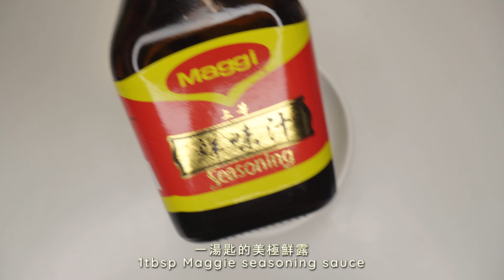類似的材料卻能炒出完全不同的風味？【印度Mamak炒麵】 對比 【南洋中式炒麵】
印度Mamak炒麵

[材料]
黃麵兩人份
花生
蝦米
乾辣椒
印度扁豆
羅望子水
糖
鹽
甜醬油兩湯匙
生抽一湯匙
蠔油一湯匙
茄子醬兩湯匙
辣椒醬兩湯匙
咖哩粉一茶匙
胡椒粉半茶匙
菜心
馬鈴薯
豆干
Cucur蝦餅
番茄一顆
芽菜
乾蔥碎兩湯匙
蒜蓉一湯匙
蛋兩顆

[做法]
準備第一個調味料
*熱鍋爆香花生，蝦米，乾辣椒和印度扁豆，然後攪碎
*再用中小火炒到變色和油水分開
*加2到3湯匙的羅望子水還有一點糖跟鹽調味

準備第二個調味料
*兩湯匙甜醬油
*一湯匙生抽
*一湯匙蠔油
*兩湯匙番茄醬
*兩湯匙辣椒醬
*一茶匙咖哩粉
*半茶匙胡椒粉

把鑊燒熱放3湯匙的油
先把乾蔥頭和蒜爆香到微微的金黃色
下番茄，蝦，馬鈴薯，豆干和菜心
下剛才準備好的兩個調味料
用中火把他們炒到均勻
麵條吸乾了調味料以後在中間開一個缺口加油
下兩顆蛋加一些胡椒粉調味
完成

南洋中式炒麵

[材料]
黃麵
菜心
芽菜
蒜蓉
生抽一湯匙
美極鮮露一湯匙
老抽一湯匙
糖一茶匙
胡椒粉半茶匙

[做法]
準備調味料
*一湯匙生抽
*一湯匙美極鮮露
*一湯匙老抽
*一茶匙糖
*半茶匙胡椒粉
*水兩湯匙

熱鑊放兩湯匙的油
下蒜蓉爆香至金黃色
下菜心
放一湯匙剛剛調好的醬汁稍微再炒
聞到微微的豆香味就放一點水
放芽菜在一角
下麵和醬汁開大火炒到麵把全部的醬汁吸乾
炒2到3分鐘
完成